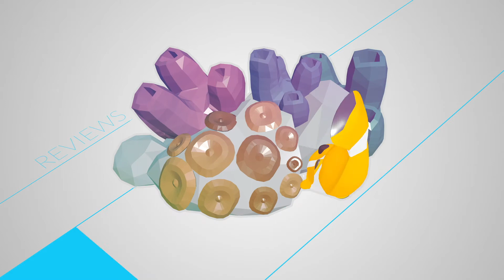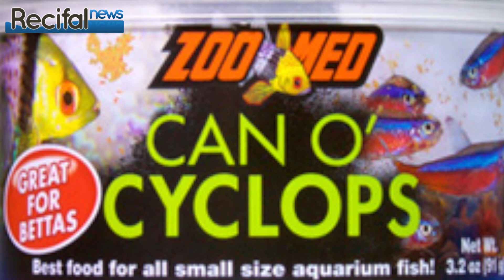Présentation des nourritures Zoomed en conserve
Nous avions découvert ces produits Zoomed (bloodworms, cyclops et  shrimp) lors du salon Anido 2016, voici notre présentation en attendant le test de ce nouveau format de nourritures pour aquarium.